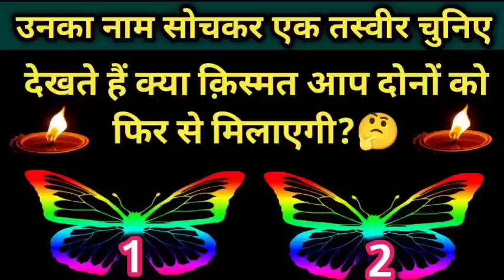🔮आपसे दूर होकर अब वो क्या सोचते हैं?🤔Unki Feelings Action Situation tarot timeless